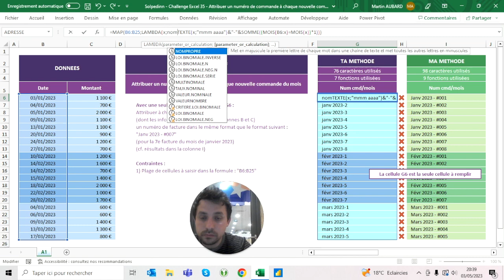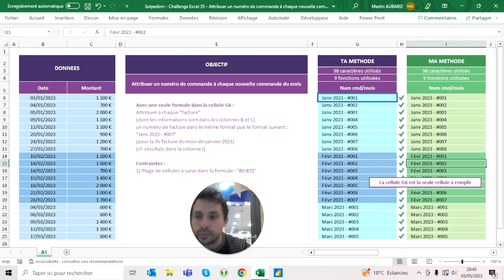Challenge Excel #35 - Attribuer un numéro de commande à chaque nouvelle commande du mois #1